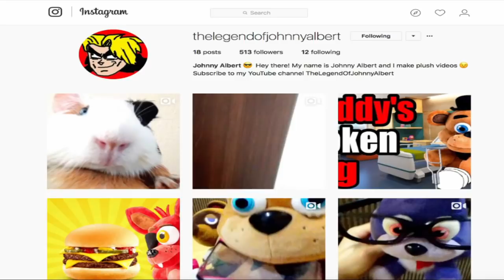FNAF Plush - Foxy's Meets His Dad!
Foxy's Dad comes back to life!!! FNAF Plush - Foxy's Dad. In this new episode of Five Nights At Freddy's FNAF Plush, Sister Location, Fatty Foxy, Foxy and Mangle miss their dad Phantom Foxy when they see other people with their fathers. Foxy wants to bring back his dad Phantom Foxy back to life but doesn't know how until The Puppet Master shows up. The Puppet tells Foxy he knows how to bring back Phantom Foxy back to life. Foxy asks the puppet master how can he bring back his dad to life. The Puppet Master shows Foxy how to bring back his dad back to life. Foxy revives his dad Phantom Foxy, Mangle, Foxy and Fatty welcome their dad Phantom Foxy back to life. Enjoy FNAF Plush - Foxy's Dad